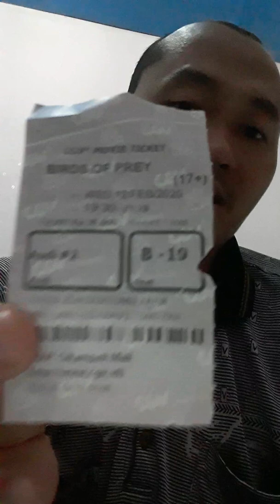Resensi Saur Abdi Film Birds Of Prey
Direkam ku: smartphone samsung m10 galaxy